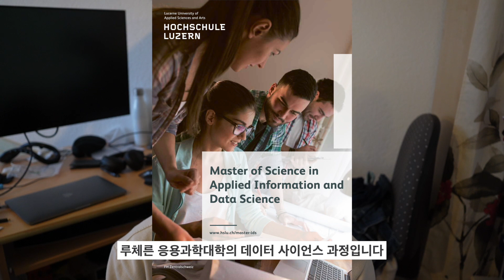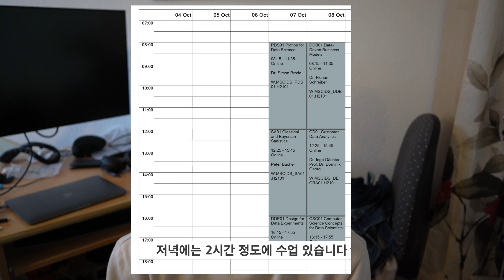스위스 데이터 사이언스 대학원 1개월 차 후기 (루체른 응용과학 대학교)